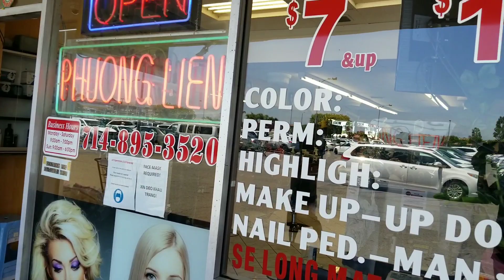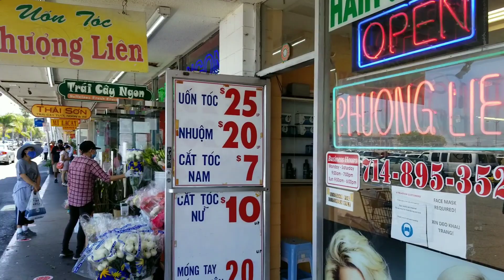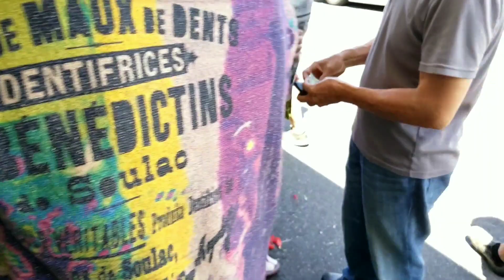Cuộc sống ở Mỹ. Tình hình ở Mỹ hôm nay CHỢ CHỒM HỔM Ở BOLSA. HỒN QUÊ NƠI XỨ NGƯỜI.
👉Xin Chào Quý Cô Chú Anh Chị và các bạn gần xa đã xem video, nếu thấy hay thì đừng quên👍 Like và 👉đăng ký kênh miễn phí để ủng hộ. Xỉn Cảm ơn nhiều.